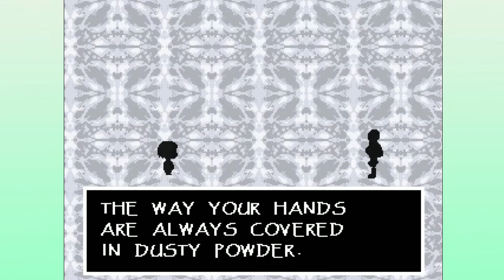Undertale No Mercy Run #5 - The Wrong Number Song - No Nostalgia Filter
Having spent an hour grinding in the snowy mountains, KayRob finally wanders into the abandoned town of Snowdin. On the way to Waterfall, someone meets something scary in the snow...

No Nostalgia Filter is a six-person team who play all the classic video games you lie about having played at parties. We team up one person who never played a given game as a kid with one person with fond memories of said game - and watch the sparks fly. Join Adam, Angelo, Kay, Raven, Rob, and Snake, as we help ruin your childhood AND adulthood in one fell blow!